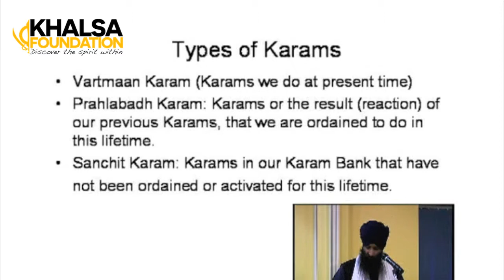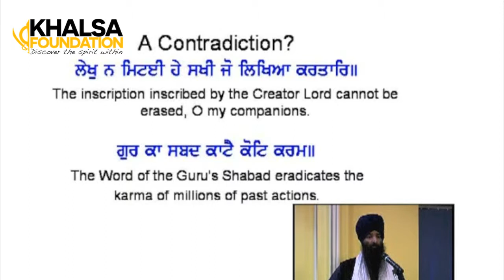Short Tat Gurmat Q&A - Does Gurbani contain contradictions?